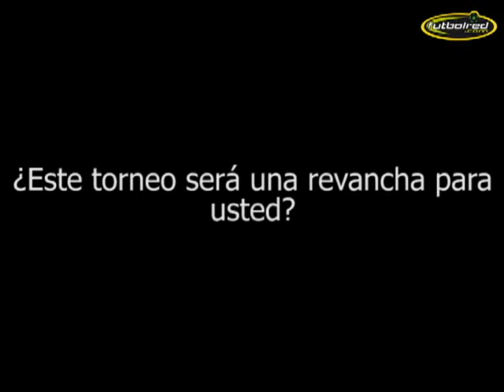"Este es un equipo y una hinchada que ha sufrido mucho": Luis Tejada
El delantero panameño al servicio de Millonarios, habló con Futbolred de lo que será el torneo Apertura 2009.